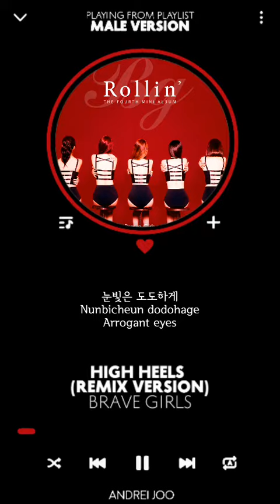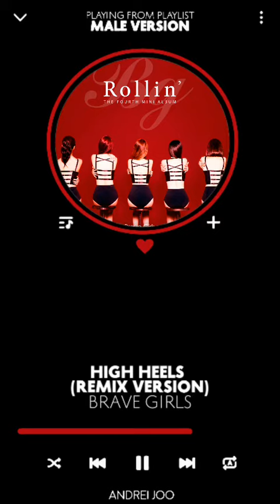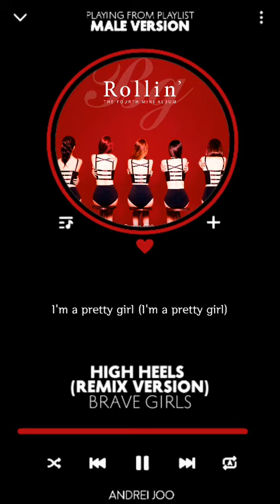BRAVE GIRLS - HIGH HEELS (REMIX VERSION) | MALE VERSION + LYRICS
Thank you ColorCodedLyrics, A-Z Lyrics, AZLyrics for lyrics